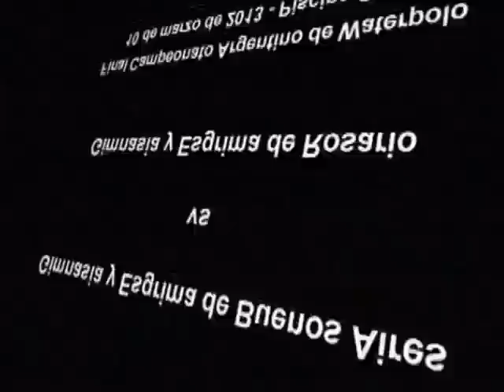GER CAMPEON ARGENTINO DE PRIMERA - MARZO 2013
Secuencias del ultimo tiempo de juego en la final del Campeonato Argentino de Primera de Waterpolo. Geba vs Ger, domingo 10 de marzo de 2013. Piscina Geba seccion San Martin.